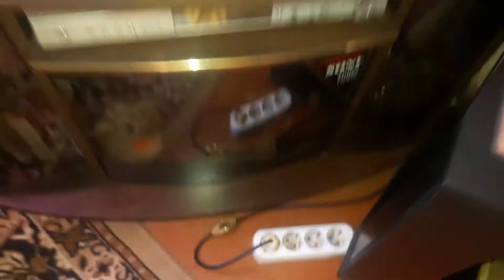Фитолампа самоделкина конструкция .